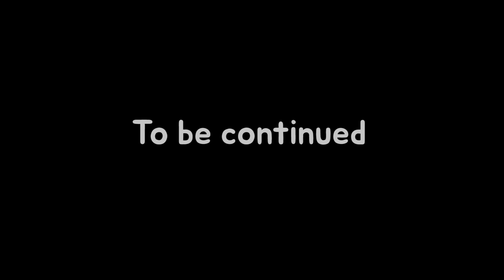Catch the kidnapper 1 l Tayo's Toy Adventure #14 l Tayo Toy Play Show for Kids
Look! Cute little baby cars are playing in the playground. Huh? Suddenly they dissapear one by one! Where are they gone??

The police car Patt comes to Carry and warns her there's a kidnapper around here. But when carry is out for a while, the kidnapper slowly get close to Bongbong! Bongbong watch out!!!  Will little Bongbong follows the kidnapper??